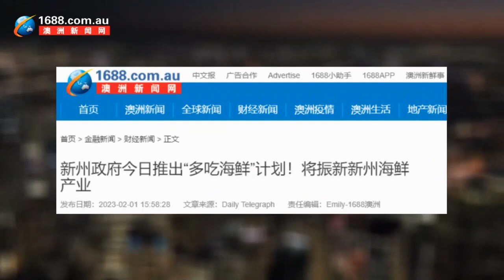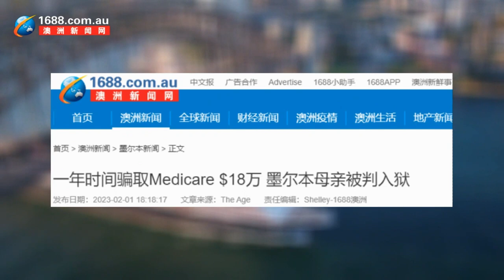【0202晚间新闻播报】澳航国际航班机票大降价；澳洲生活成本升至20年最高点；新州推出“多吃海鲜”计划；5块钱纸币取消王室头像；Glebe Market将关门